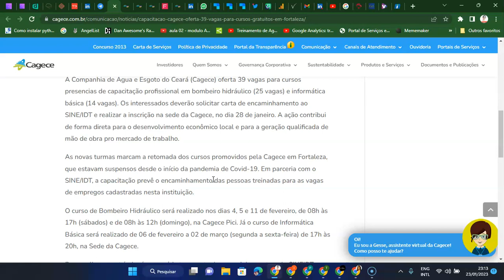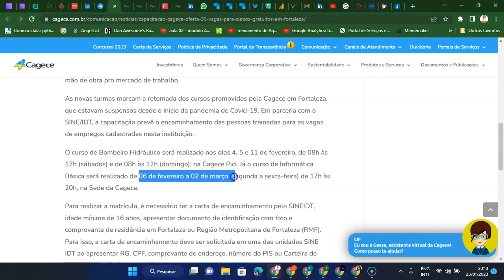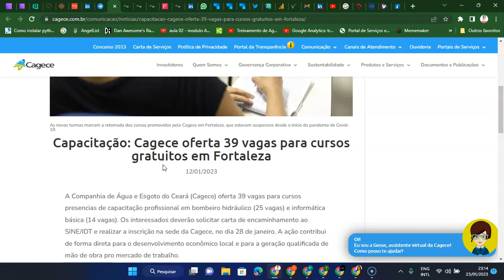Curso Bombeiro Hidráulico + Curso Informática Básica grátis e com certificado FORTALEZA CE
O curso de Bombeiro Hidráulico será realizado nos dias 4, 5 e 11 de fevereiro, de 08h às 17h (sábados) e de 08h às 12h (domingo), na Cagece Pici. Já o curso de Informática Básica será realizado de 06 de fevereiro a 02 de março (segunda a sexta-feira) de 17h às 20h, na Sede da Cagece.